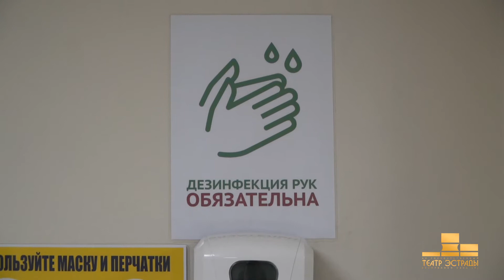Обращение звезд эстрады